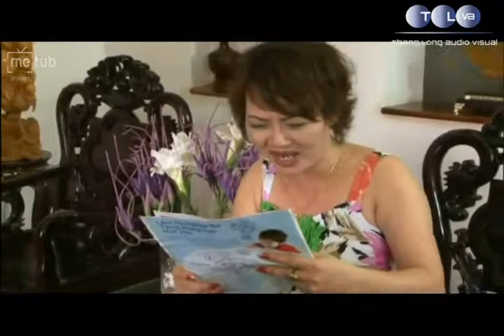Hài - Chỉ Vì Thần Tượng - meWOW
Metubnetwork Metub Chỉ Vì Thần Tượng - meWOW

Bản quyền thuộc về METUB Network